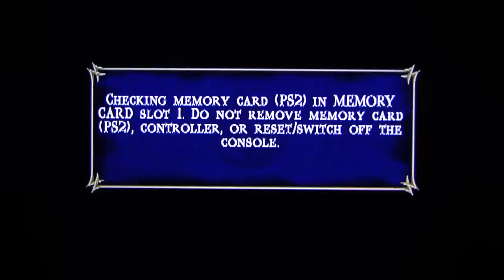Mortal Kombat: Shaolin Monks co-op pt26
DSP and John Rambo venture into Outworld for some cooperative ass kicking in Shaolin Monks.